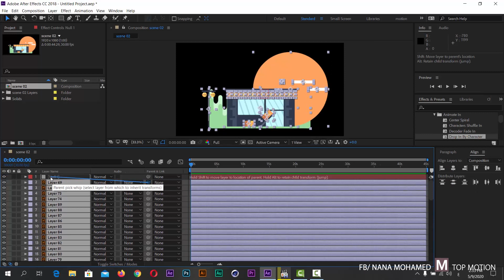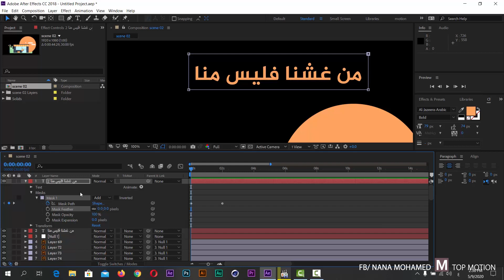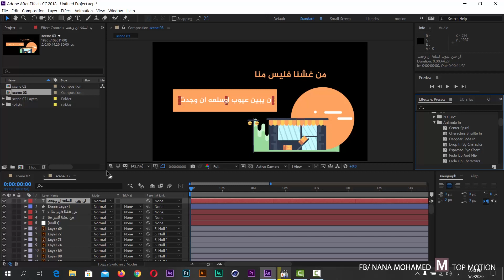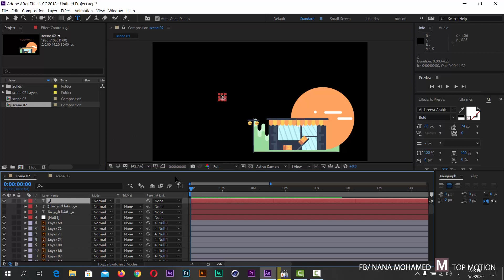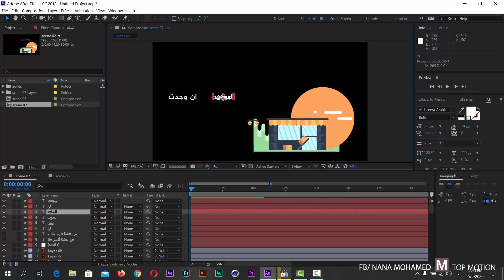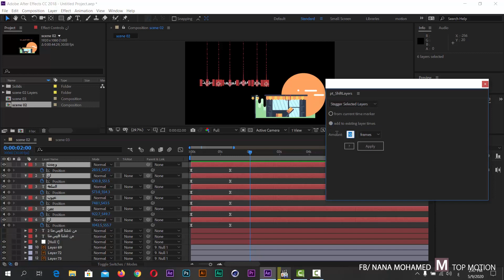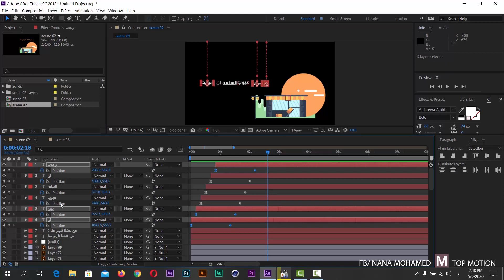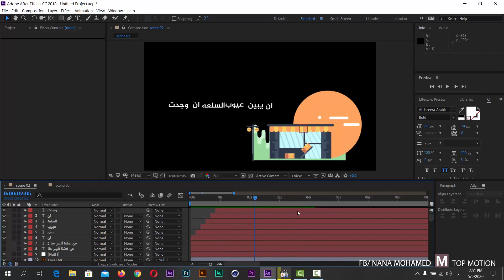animation scene 04(تحريك المشهد الرابع من ورشه التاجر المسلم)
هنتعلم ازاى احرك نص بالعربى بشكل احترافى ومميز
سكربت shift layer

متنساش تدعمنا بلايك وشير للفيديو وسبسكريب للقناه